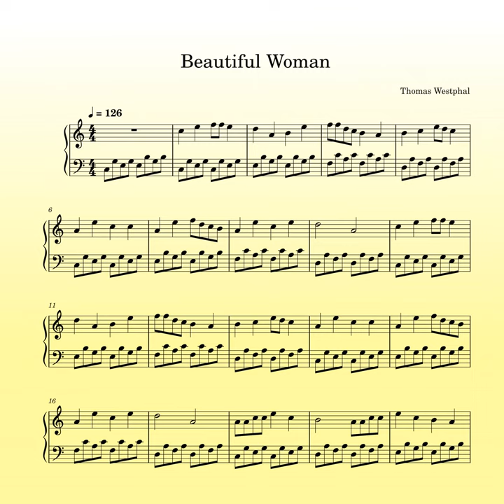Danube River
Danube River · Thomas Westphal

Beautiful Woman

Producer: Thomas Westphal
Composer: Thomas Westphal